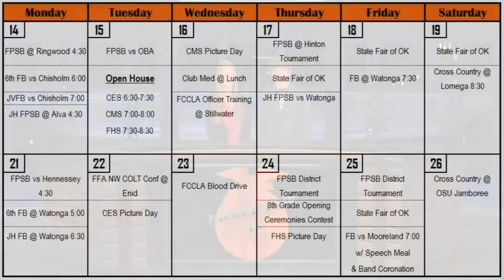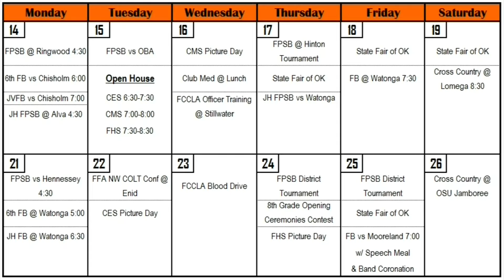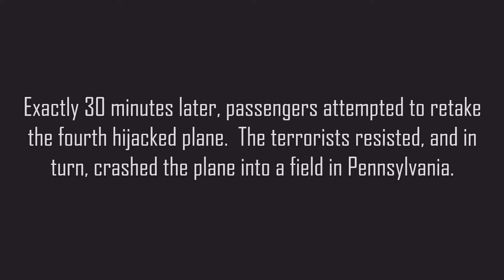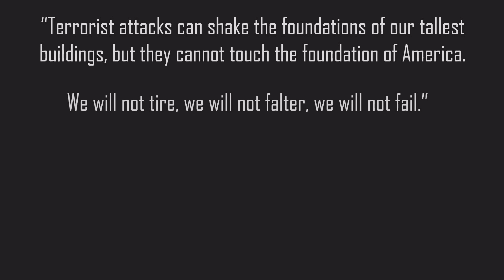Jacket Time TV 9-11-15